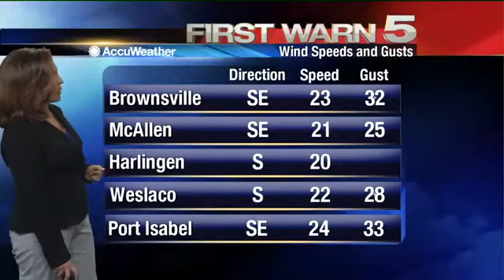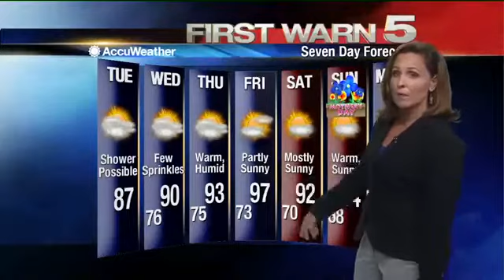Tuesday's Weather - Noon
Tuesday's weather forecast at noon